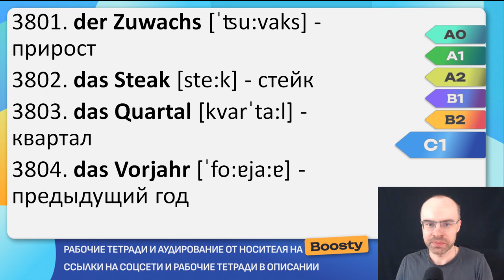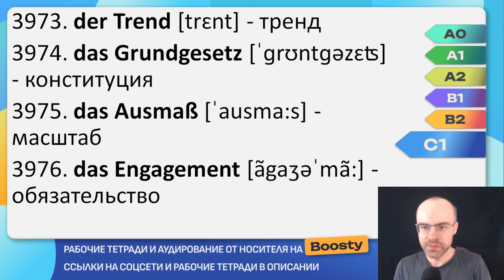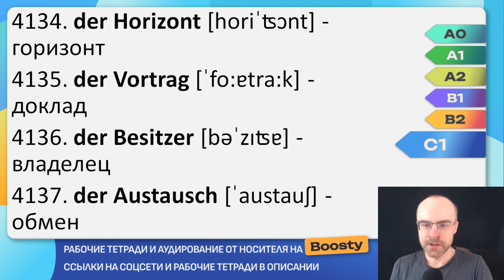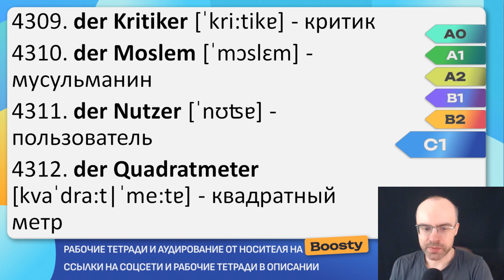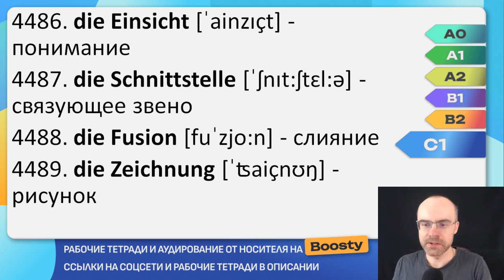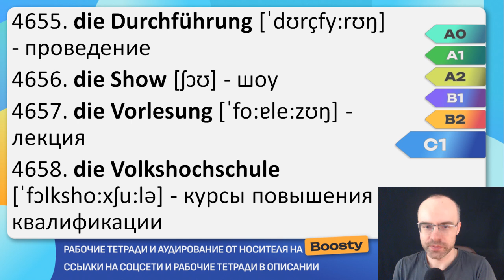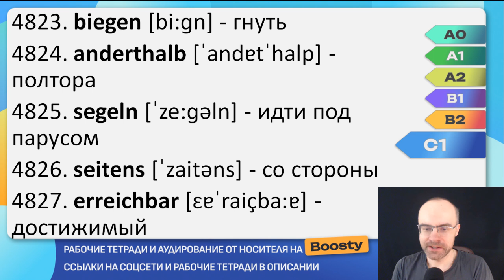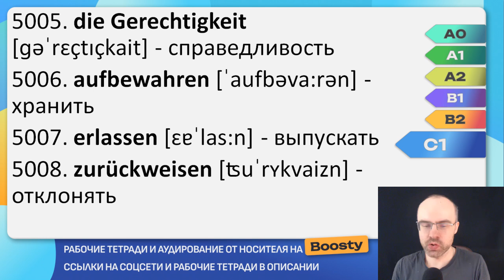Все 1200 немецких слов. Немецкий с нуля. Учим немецкий язык C1. Немецкие слова для начинающих